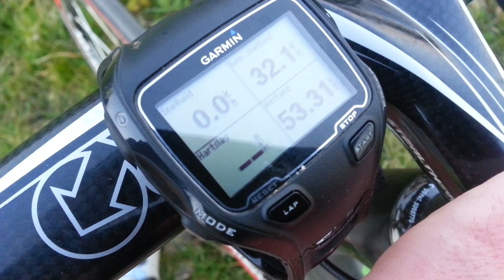Garmin Vivofit activitytracker test fiets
Ontdek hier waar de Vivofit wel geschikt voor is en meer over Garmin Vivofit activitytracker test fiets